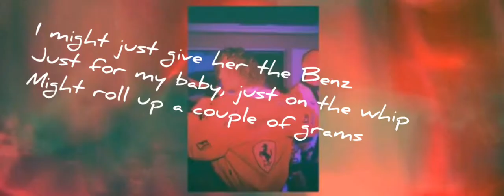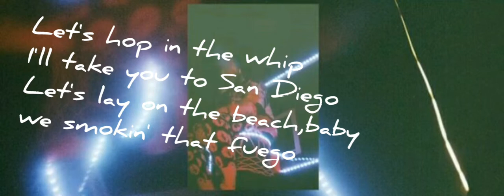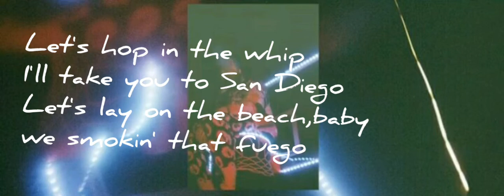CHEAT CODES-FERRARI FT AFROJACK(LYRICS)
I hope you like it, as it likes to meh! ✌️🔥🔥